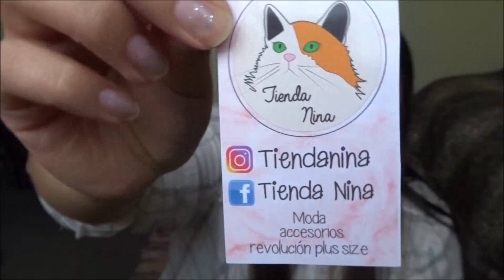QUÉ HAY EN MI MOCHILA?